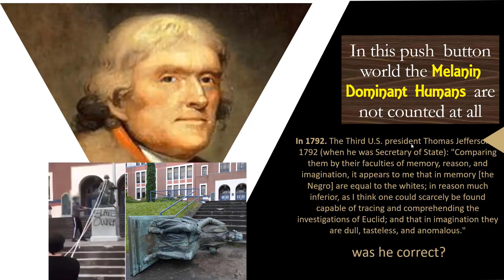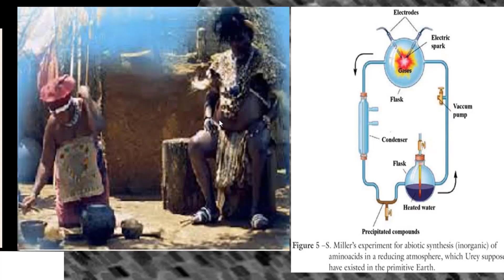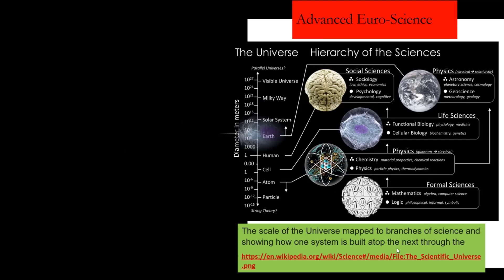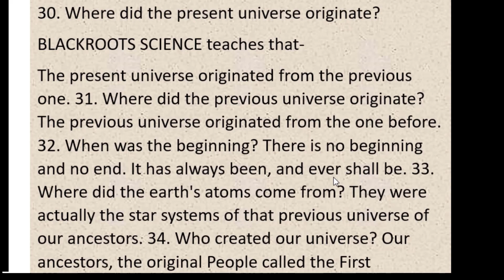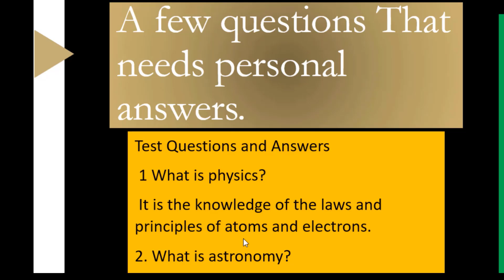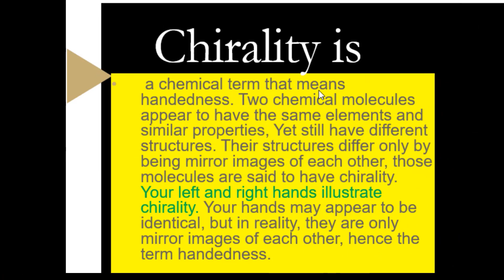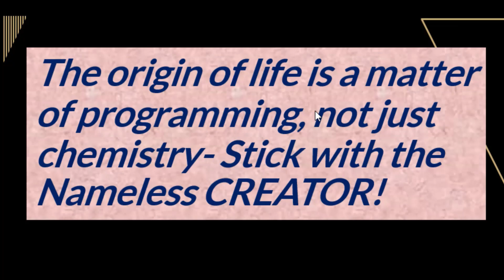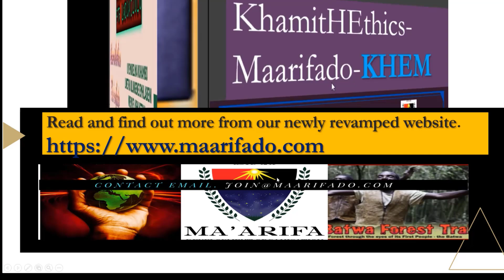A New World By Scientific Magic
WE live in a New world Created by European Scientific Magic. Yet we raise both eyebrows in aghast. But Is it the best? There is absolutely no doubt this new world was built by European Scientific Adventure. The natural earth which our ancestors had maintained in the pristine state has been transformed by European Scientific technology into a push button, ease, and luxury modernity.
Is this New World Development by Scientific Magic The best or a Total disaster? Unfortunately, the ancestors of the people who were the first in SCIENCE and TECHNOLOGY have been relegated into the dust bins.
In 1792. The Third U.S. president Thomas Jefferson in 1792 (when he was Secretary of State): "Comparing them by their faculties of memory, reason, and imagination, it appears to me that in memory [the Negro] are equal to the whites; in reason much inferior, as I think one could scarcely be found capable of tracing and comprehending the investigations of Euclid; and that in imagination they are dull, tasteless, and anomalous." LET Us share some thought-provoking issues here. Follow our arguments.